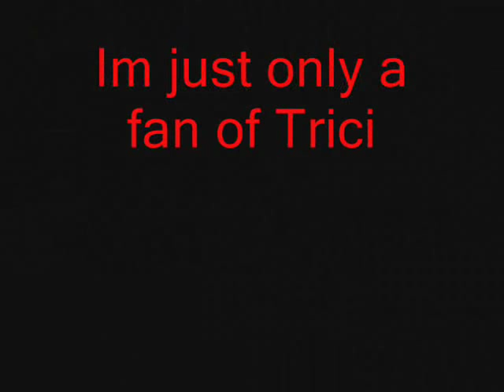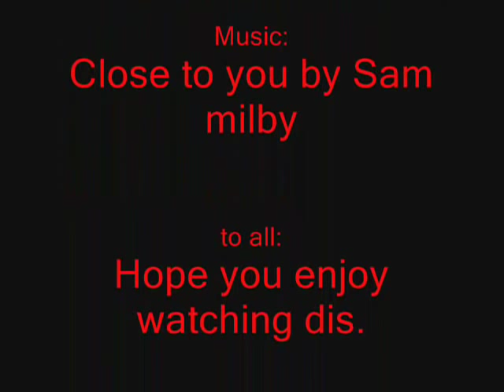PBB Tricia Santos!!!^_^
hope u like my video. puro pictures lng po ni tricia 2...hehe...